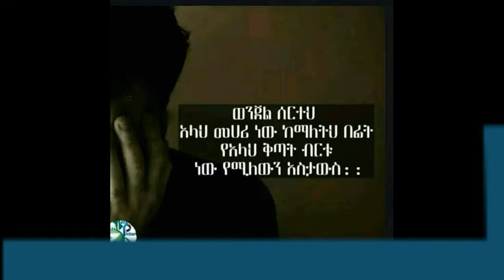የአሹራ# ፆምን በተመለከተ ትውሰታ ማሰታወሰ ለሞእሚን ጠቃሚነውና ላይክ ሰብሰክራይ በቅንነት አትርሱ